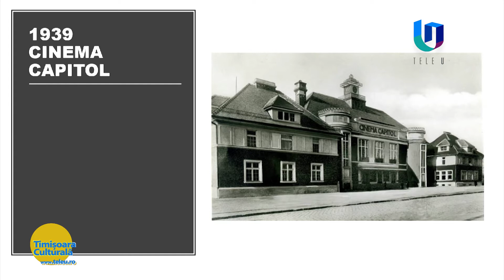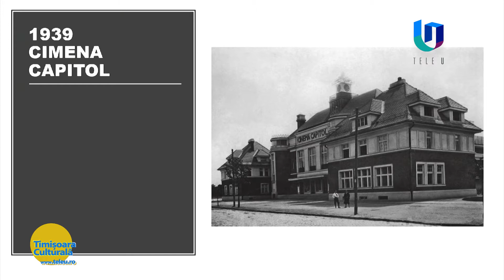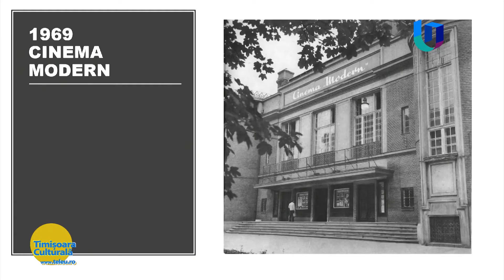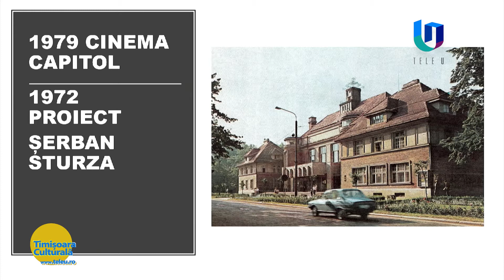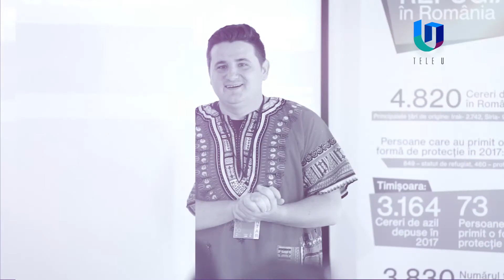TeleU: Timișoara, arhitectură și identitate (II)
Cu arhitectul Radu Radoslav, despre „schimbările la față” ale Timișoarei.